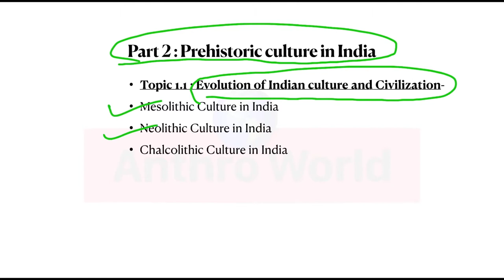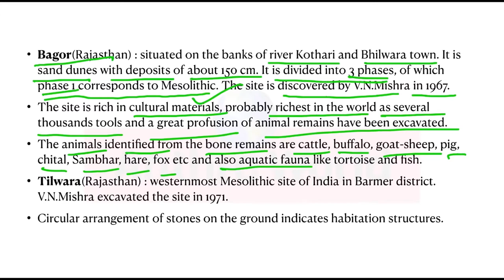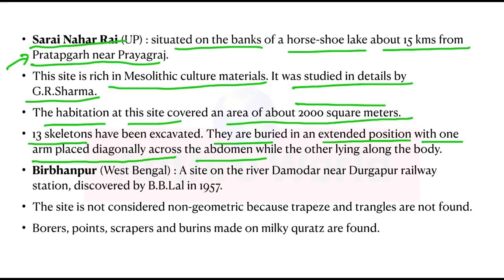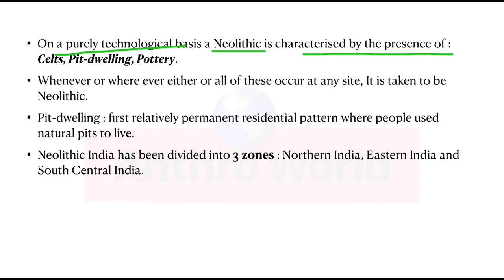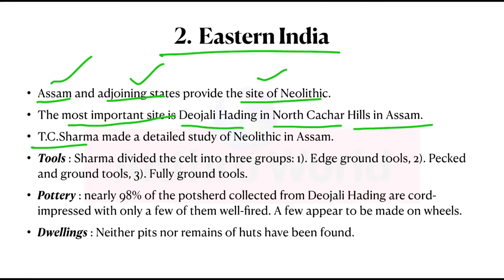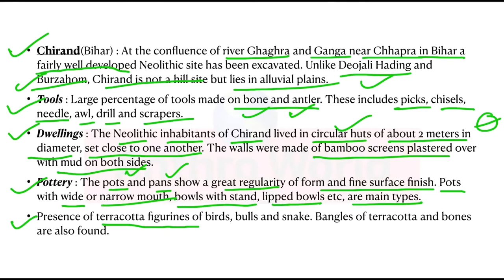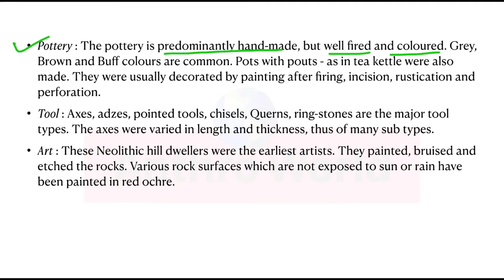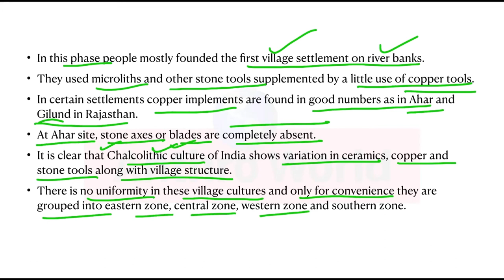1.1 Evolution of Indian Culture and Civilization | Part 2 | Mesolithic | Neolithic | Chalcolithic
1.1 Evolution of Indian Culture and Civilization | Part 2 | Mesolithic | Neolithic | Chalcolithic | Anthropology | Paper 2 | UPSC | AnthroWorld

This topic is related to upsc mains optional Anthropology paper 2.

We have started a series of Anthropology lectures which will cover all the topics for upsc, uppsc and other competitive examinations.

GS lectures will be started soon.